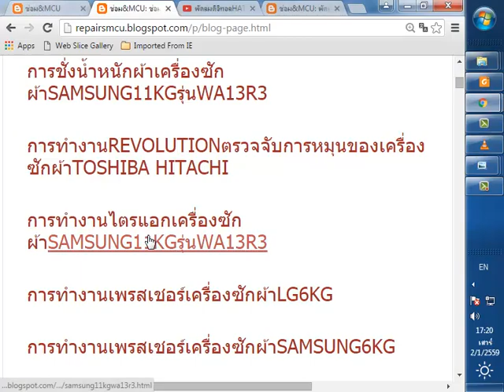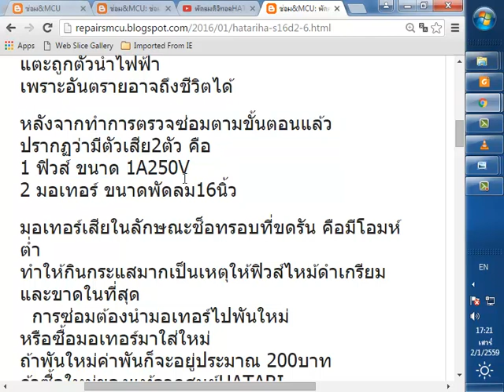กดไม่ติดช็อทข้ามขดพัดลมดิจิตอลHATARIรุ่นHA S16D2 ตอน6สรุปตัวเสียกดไม่ติดฟิวส์ไหม้